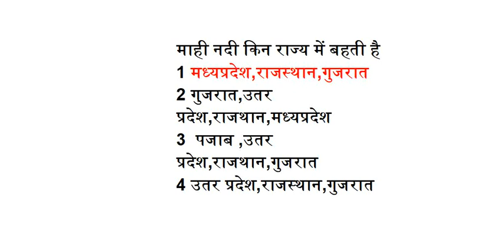माही नदी किन राज्य में बहती है